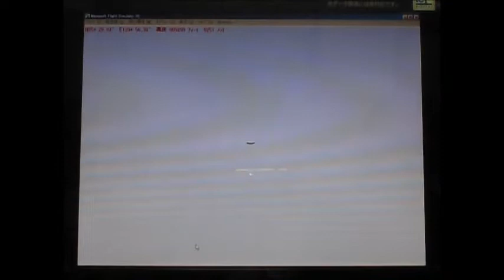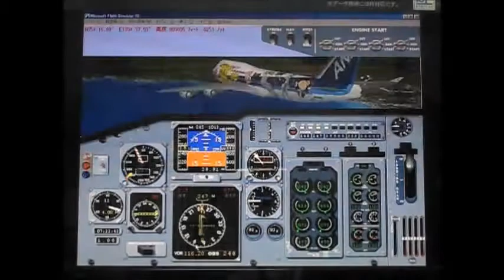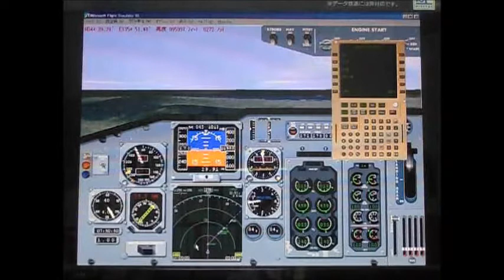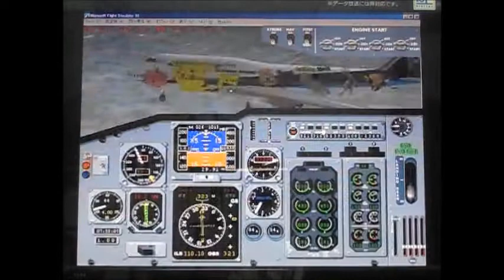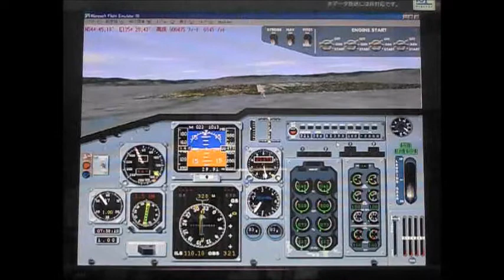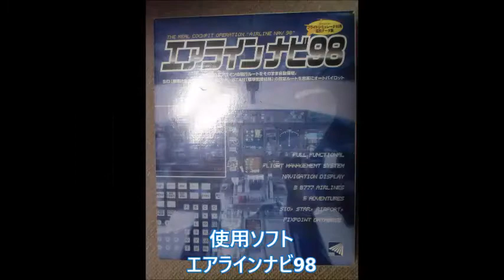ポケモンジェット＿東京羽田→大阪伊丹(Pokémon Jet from TOKYO HANEDA to OSAKA ITAMI)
ポケモンジェット＿東京羽田→大阪伊丹🛫

Pokémon Jet from TOKYO HANEDA to OSAKA ITAMI. 🛫